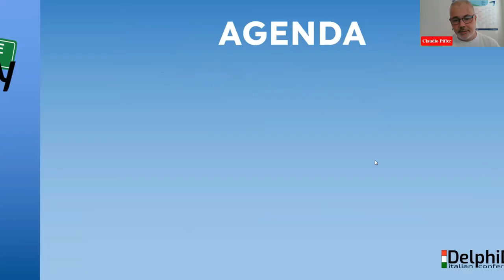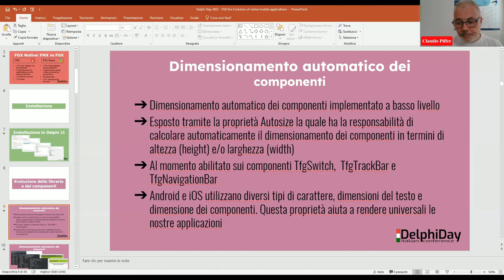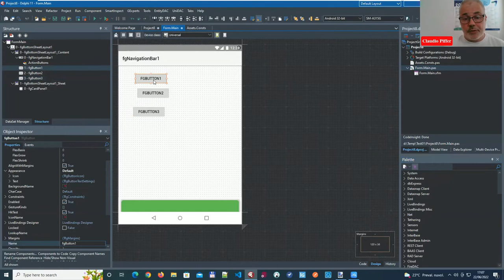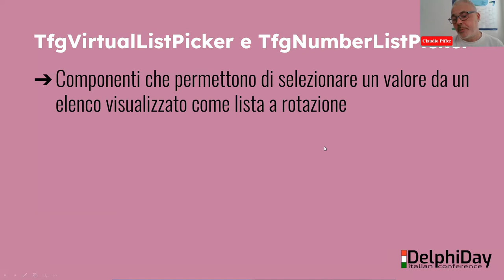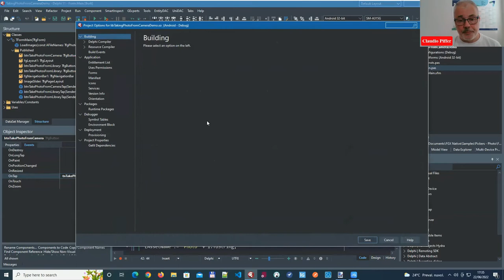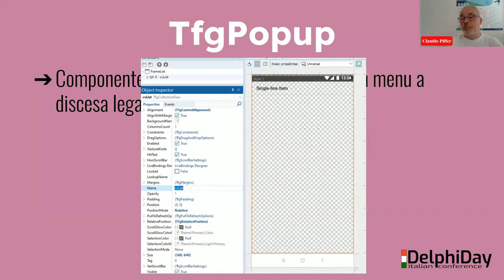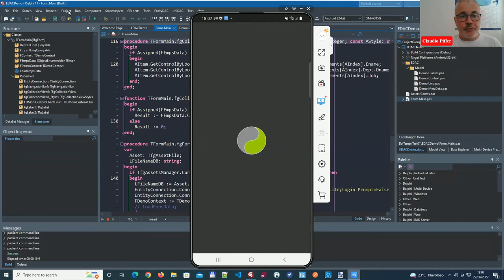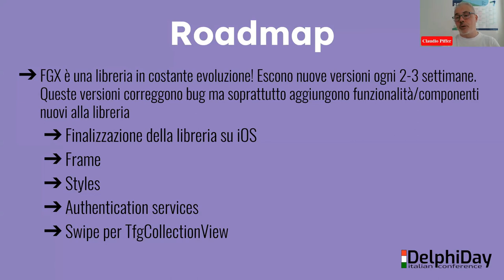Delphi Day 2022: FGX: the Evolution of native mobile applications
Speaker: Claudio Piffer

FGX Native è un framework per Delphi, altenativo a FMX, che si concentra esclusivamente sullo sviluppo di applicazioni mobile native. La libreria, rilasciata per il mercato russo a dicembre del 2019, è appena stata rilasciata nella versione stabile internazionale con il pieno supporto delle piattaforme Android e iOS. In questa sessione vedremo una panoramica del prodotto partendo dalla presentazione di due anni fa passando per tutte le nuove features introdotte sia per Android che iOS fino alla sua ultima release.